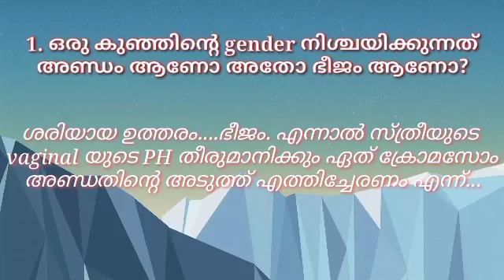പ്രഗ്നൻസി ഡെലിവറി പറ്റി അറിയേണ്ട 10 ചോദ്യങ്ങൾ Quiz | Facts about pregnancy |9th month pregnancy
ഗർഭിണികൾ അറിയേണ്ടതെല്ലാം

Pregnancy Care Malayalam
Niya Talks
Healthy Pregnancy

pregnancy stop malayalam
contraceptive methods
birth control malayalam
contraception malayalam
postpartum sterilization
9th month pregnancy malayalam
#9 month pregnancy malayalam
#9 month pregnancy baby movement Malayalam
delivery symptoms in 9th month malayalam
vbac after c-section malayalam
delivery pain Malayalam
normal delivery pain malayalam
#9 masam pregnant Malayalam
pregnancy 9 month malayalam
pv in pregnancy Malayalam
breech position to normal position malayalam
labour pain symptoms in Malayalam
#37 weeks pregnant malayalam
#38 weeks pregnant malayalam
#9 month pregnancy baby movement
normal delivery tips Malayalam
breech position Malayalam
breech baby turning exercises
breech position to normal position
#8 month pregnancy malayalam
normal delivery
labour and delivery
delivery story Malayalam
delivery story malayalam latest
vbac story
pregnancy story Malayalam
pregnancy exercises
how to induce labor pain
induced labor
vbac malayalam
pregnancy stop malayalam
pregnancy pv test Malayalam
Mother's channel for vbac is a channel where I share my personal experiences with my viewers. Each baby is different, so recommendations on this channel may or may not work for you. I am not a medical professional, so please consult your doctor before taking any medications or trying any remedy suggested in the videos.